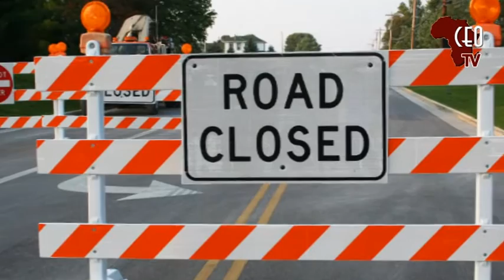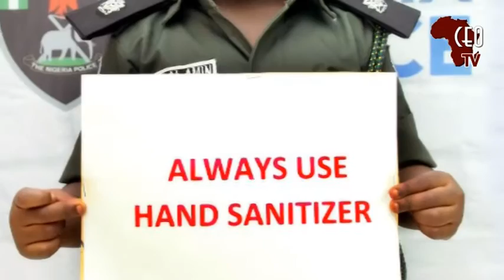COVID-19: Obey the curfew, CP Olukolu warns